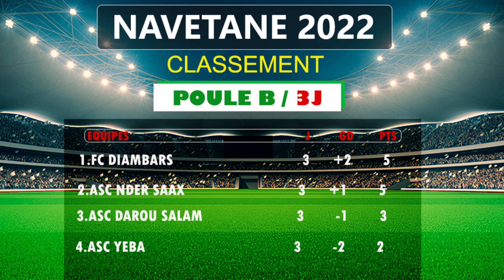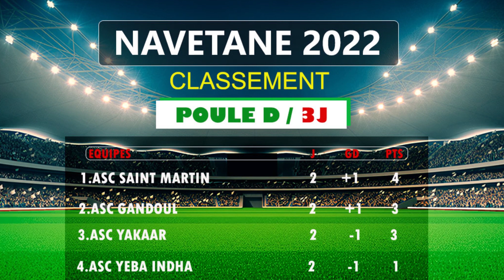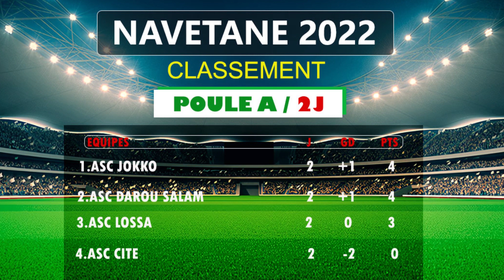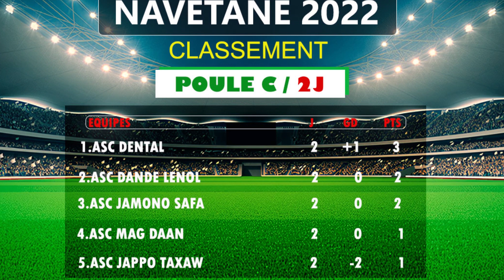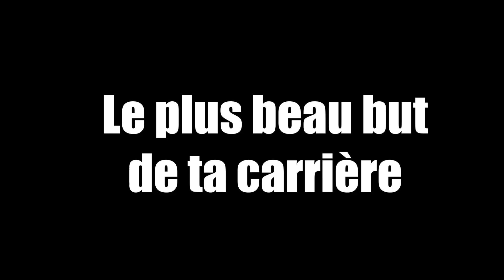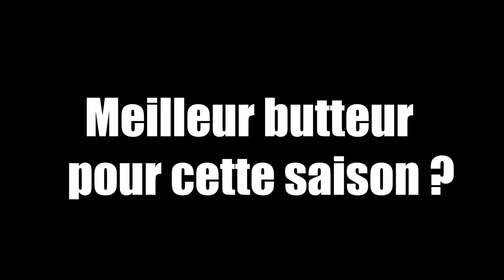NAVETANE / ZONE 9 DE DIAMNIADIO: Mouhamed SANO alias Général de l'asc Ponty annonce sa retraite...